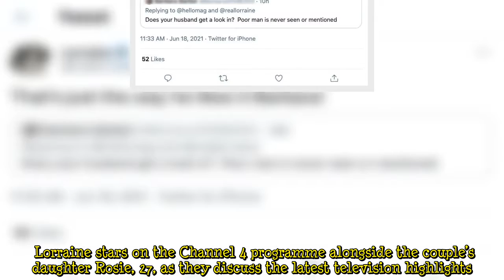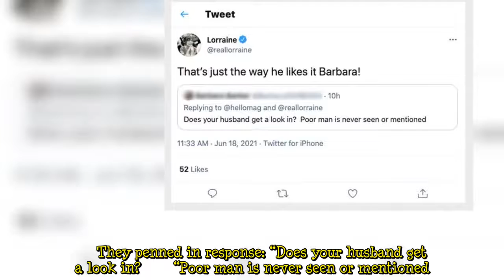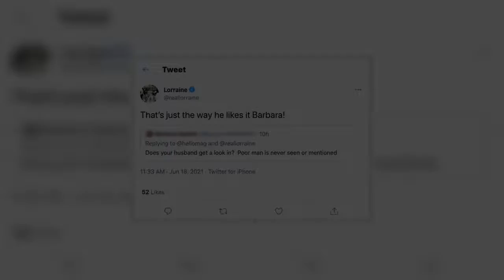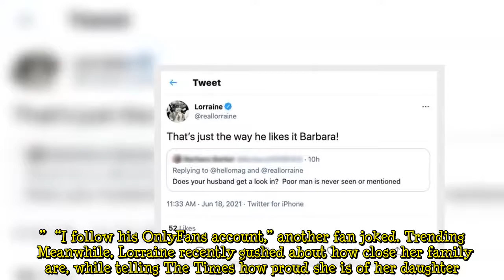Lorraine Kelly fires back after she’s accused of snubbing husband ‘Poor man is never seen'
Lorraine Kelly has fired back after one of her fans accused her of snubbing her husband Steve Smith. The ITV host tends to keep details about her private life behind closed doors, but is now giving fans more of an insight into her home life during her appearances on Celebrity Gogglebox. Lorraine stars on the Channel 4 programme alongside the couple’s daughter Rosie, 27, as they discuss the latest television highlights. However, Steve does not appear on the show with his family. As a result, Lor  ...